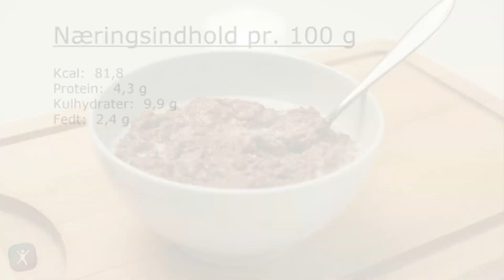Kropstart - Kakao Havregrød med Kokosmælk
Kropstart
Opskrift:  Kakao Havregrød med Kokosmælk
Niveau:  Øvet
Madtype:  Morgenmad